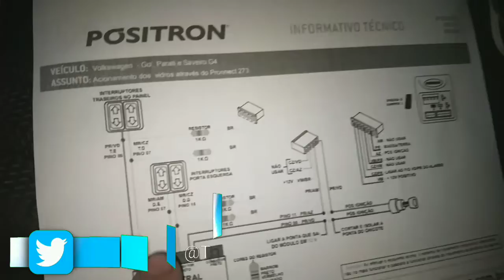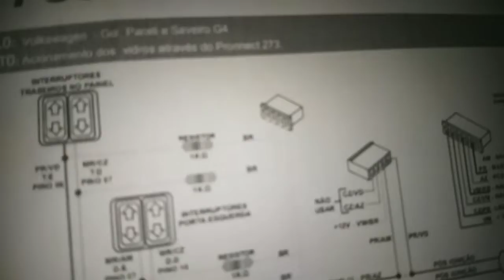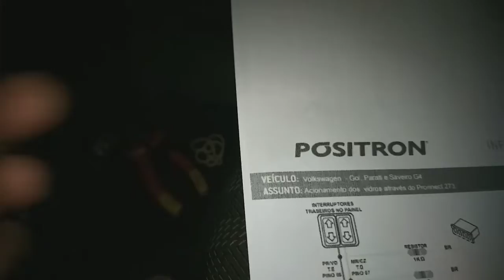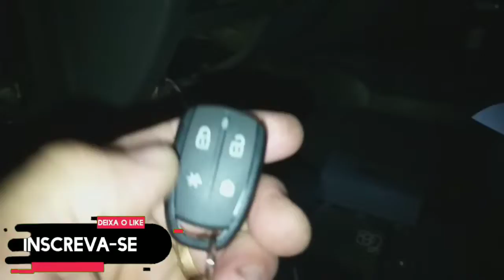Subida de vidro no alarme do Gol , Saveiro e Parati G4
Como instalar módulo de vidro para subir via alarme no Gol G4 , Saveiro G4 e Parati G4 com alarme original de fábrica.